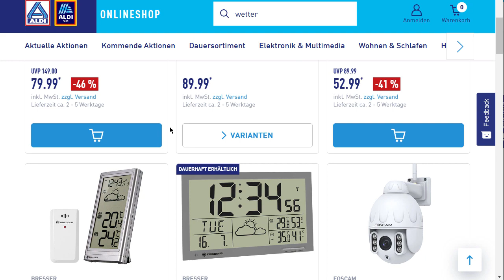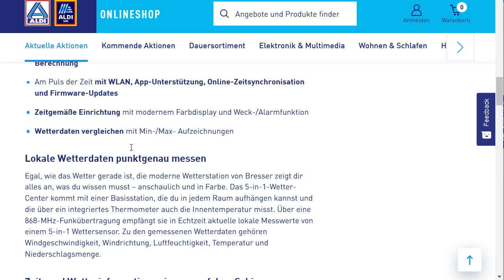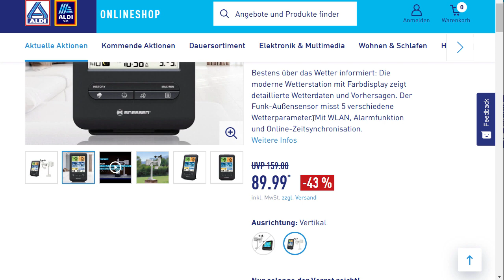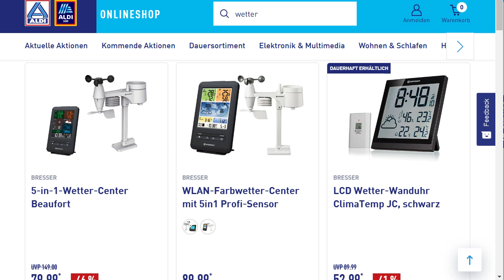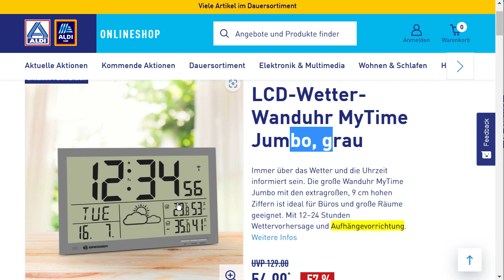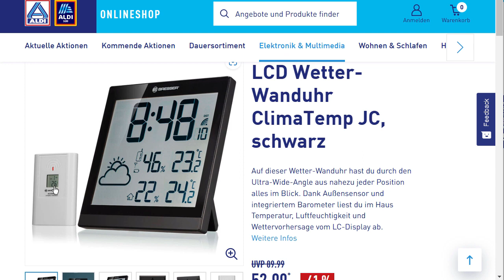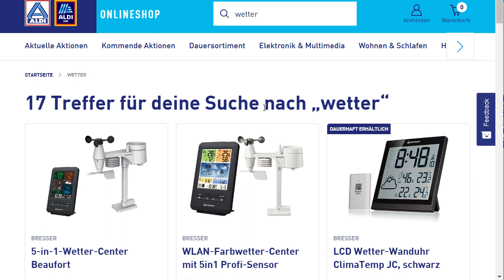Wetterstation Digitale Wetter Wanduhr, Thermometer, Hygrometer, Barometer - ALDI Online Angebote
Wetter-Wanduhr & 5 in 1 Wetterstationen bei ALDI im Angebot

Bestens über das Wetter informiert: Die moderne Wetterstation mit Farbdisplay zeigt detaillierte Wetterdaten und Vorhersagen. Der Funk-Außensensor misst 5 verschiedene Wetterparameter. Mit WLAN, Alarmfunktion und Online-Zeitsynchronisation.
Das Wetter-Center der Marke Bresser ist die perfekte Einrichtung für alle, die mehr wollen als ein Thermometer: Mit detaillierten Zeit- und Wetterinformationen bietet die moderne Wetterstation besten Überblick über lokale Wetterdaten und Vorhersagen.